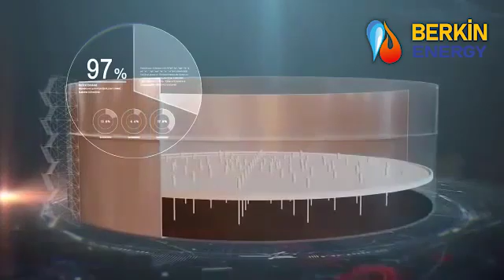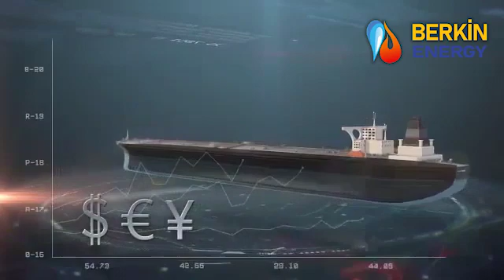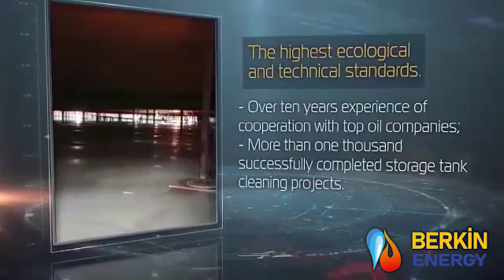MTCS - Mobile Tank Cleaning Systems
Rafinerilerde veya fabrikalarda mevcut olan değişik ebatlardaki depolama tanklarının içlerinde zamanla biriken slaç, tortu, çamur gibi maddelerin buharlı sistemlerimiz ile yoğunluklarının düşürülerek temizlenmesinin sağlanması hizmetini veriyoruz.

We provide the service to ensure that materials such as sludge, sediment, and mud accumulate in storage tanks of different sizes available in refineries or factories are cleaned by decreasing their density with our steam systems.